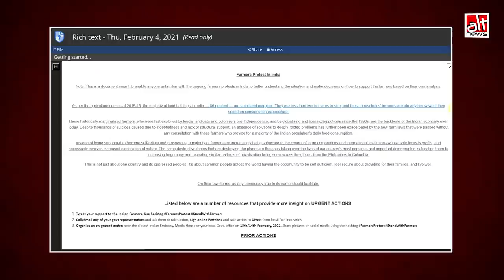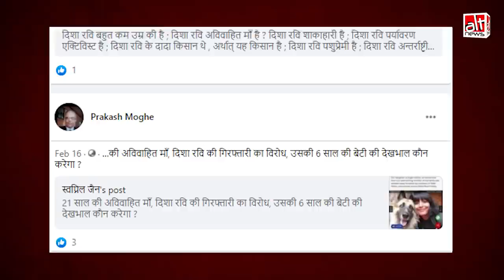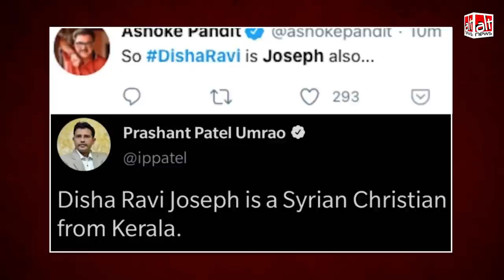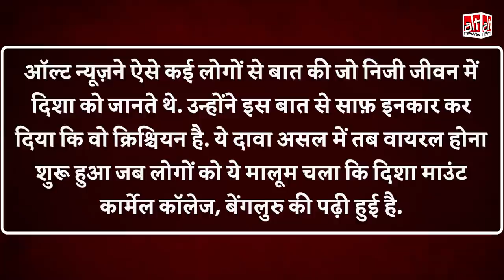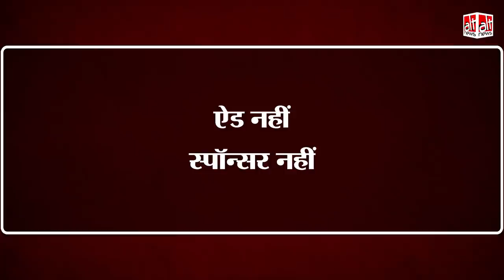Greta Thunberg की ट्वीट की गयी Toolkit एडिट करने की आरोपी Disha Ravi के बारे में फैल रहे हैं ये झूठ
Disha was arrested by Delhi Police on February 14 for allegedly editing a toolkit on Google docs related to farmers’ protest which was also shared by Swedish climate activist Greta Thunberg. Scores of Twitter and Facebook users claimed that Bengaluru-based activist Disha Ravi hid her Christian identity and her full name is Disha Ravi ‘Joseph’. Also,  Times Now published a report identifying Disha as a single mother.

These claims are baseless and totally untrue.